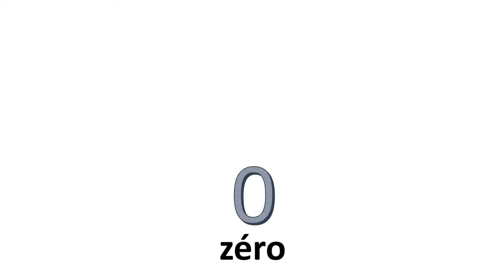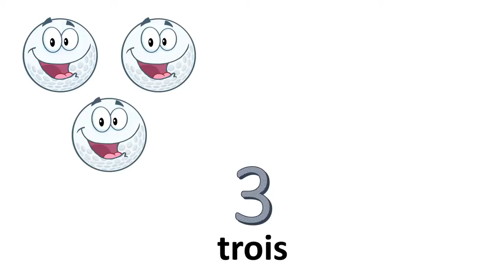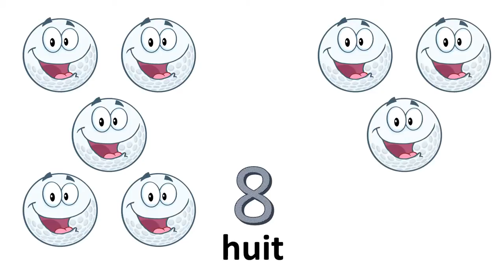フランス語数字 #0〜10